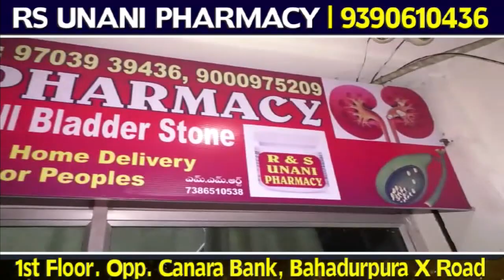Jamiya Masjid Ilaakhe Me Congress Ka Guarantee Card | 19-02-2023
Jamiya Masjid Ilaakhe Me Congress Ka Guarantee Card |